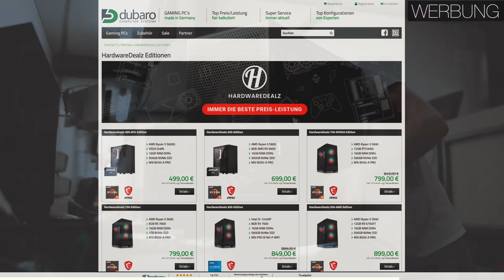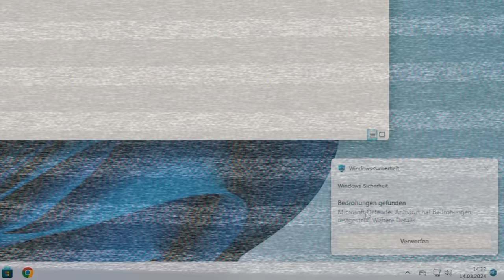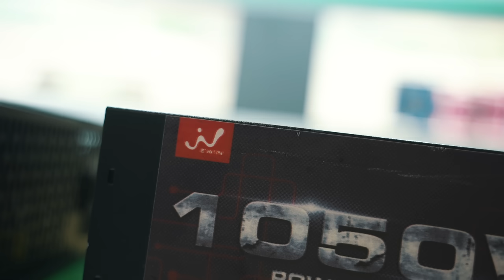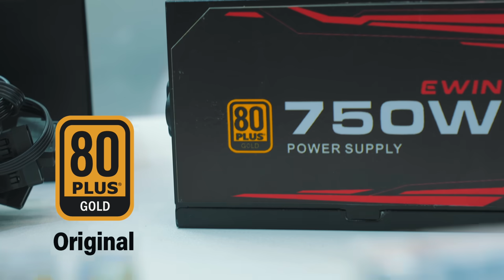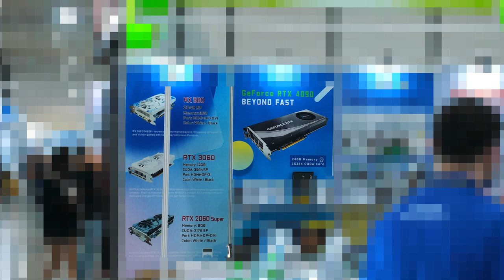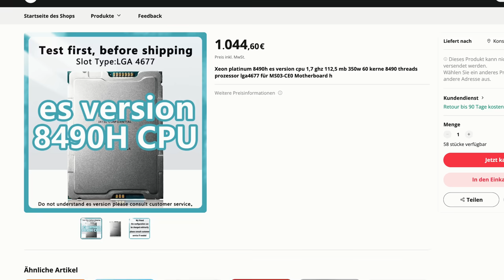ILLEGAL!! Diese „RTX 4090“ sollen wir euch nicht zeigen... GamingSchrott auf der Computex!!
Wir haben eine "Illegale" RTX 4090 auf der Computex gefunden!!